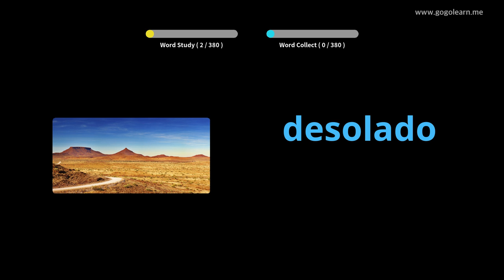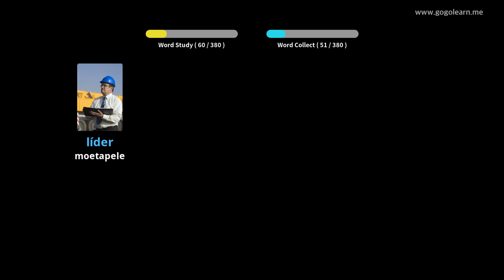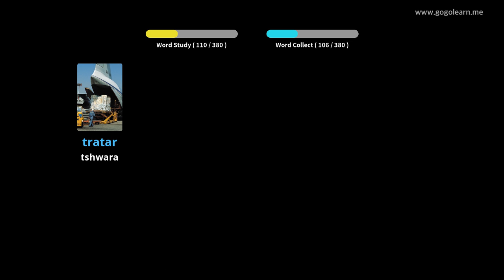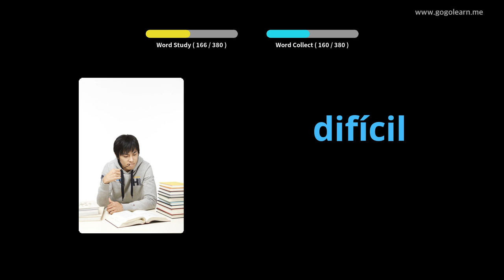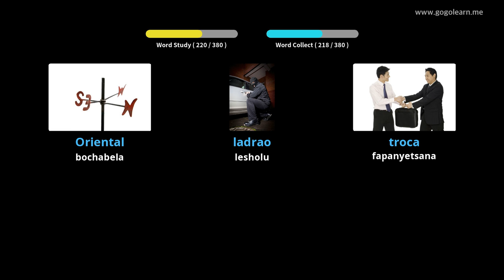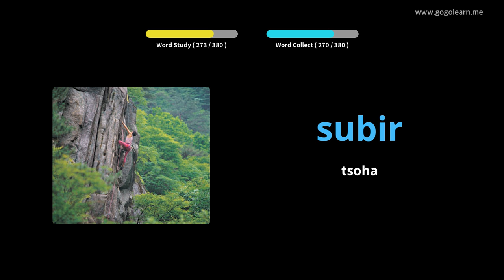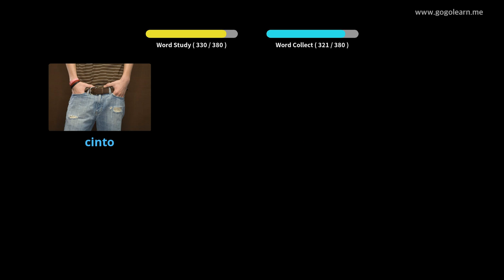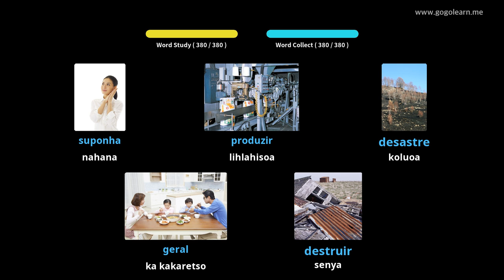Sepedi sa Sepotokisi sa Sekhukhu 2 | Golearn